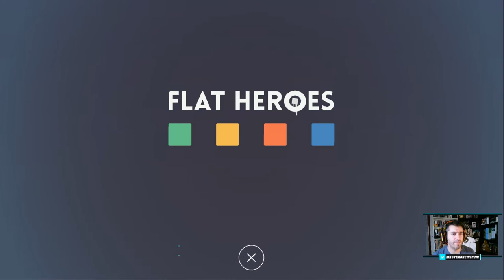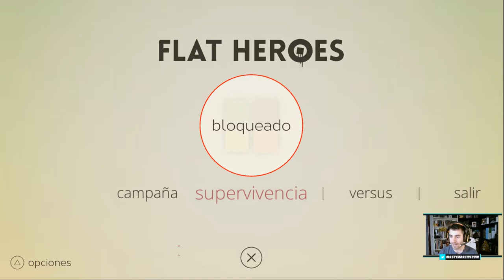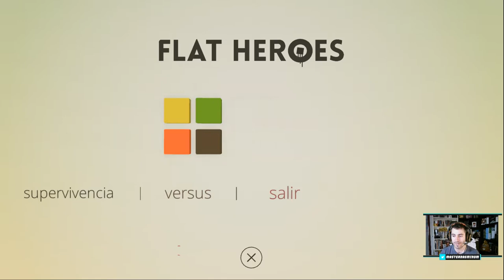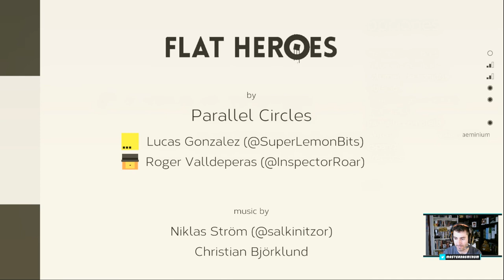FLAT HEROES | PUZZLES MINIMALISTAS